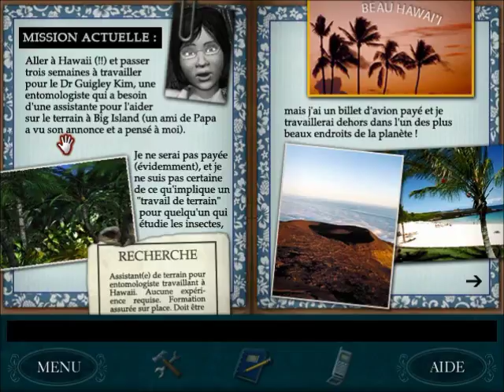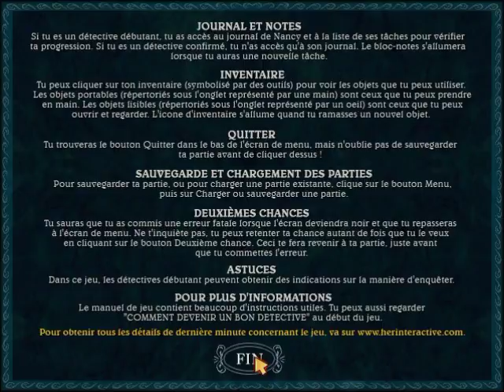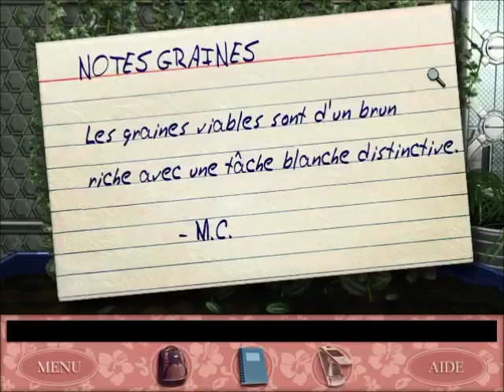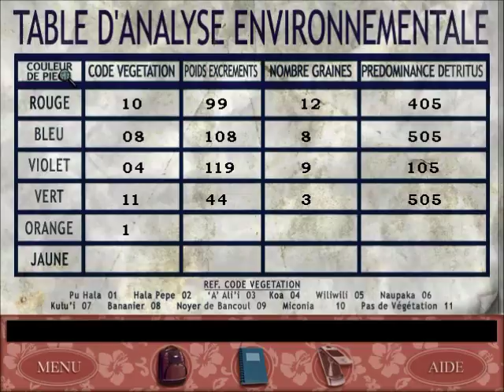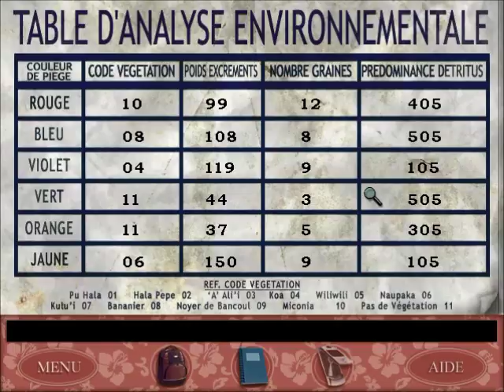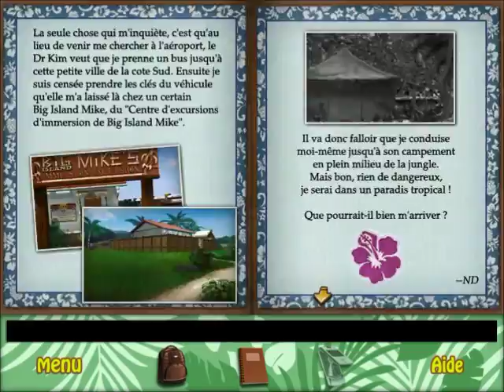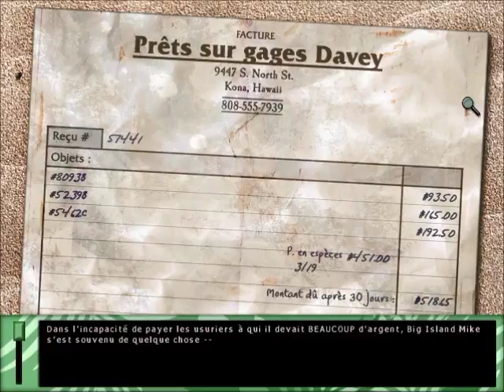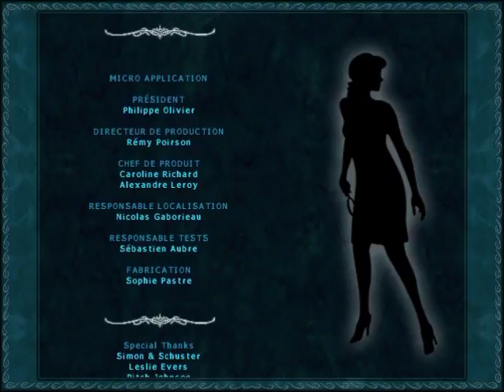2017 Foreign Nancy Drew Marathon #13: Creature of Kapu Cave (French)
Arglefumph plays Creature of Kapu Cave in French.